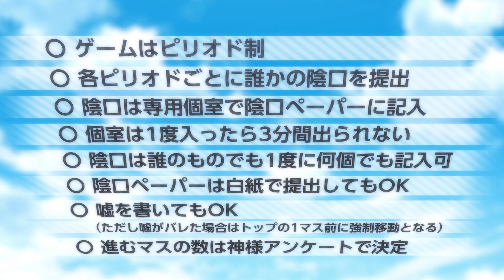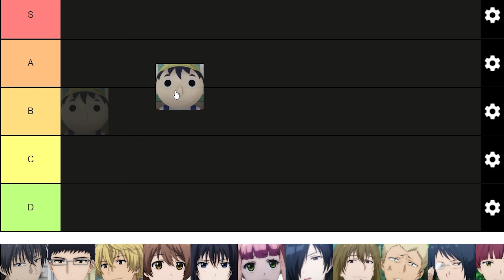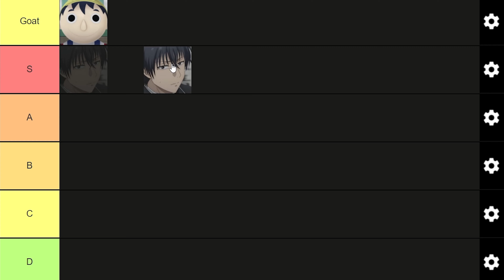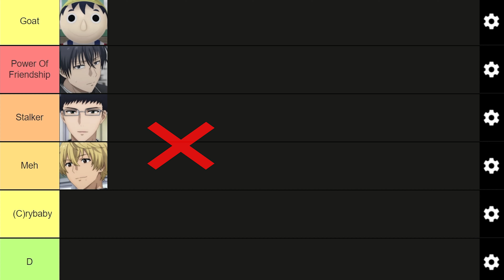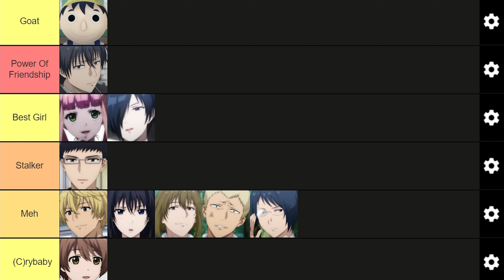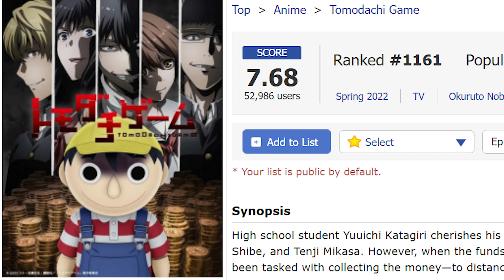Tomodachi Game Proved Friendships Are Overrated (Honest Review)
In This Video, I will be giving my honest review of the anime Tomodachi Game, and ranking the characters on a tier list! I will be talking about what makes it such a great anime ... by insulting everything about it. Season 1 of this anime was released this spring of 2022. There is currently only one season and maybe another season soon due to its success. There is a manga that you can read, so I recommend reading it even though I have no idea what happens. This video contains light spoilers, so be aware if you plan on watching the anime or reading the manga. If you do happen to read this much by some miracle, I am always open to suggestions, whether new content or problems with the videos. I will now list character names to boost my chances in the algorithm. Yuuichi Katagiri, Tenji Misaka, Makoto Shibe, Yutori Kokonogi,Shiho Sawaragi

0:00 Intro
0:39 Synopsis
3:16 Characters (Tier List)
6:50 Final Comments & Rating